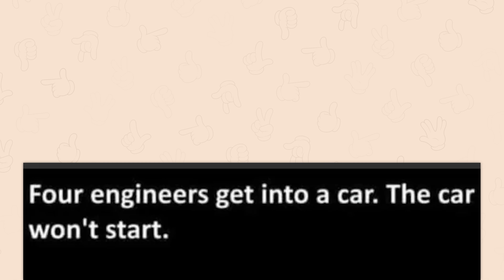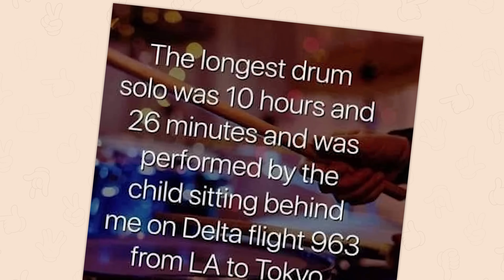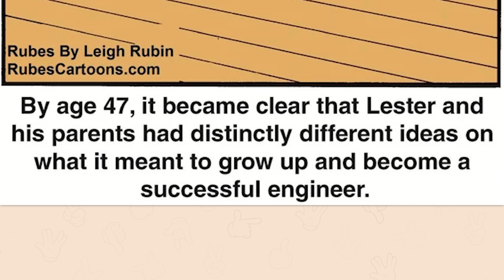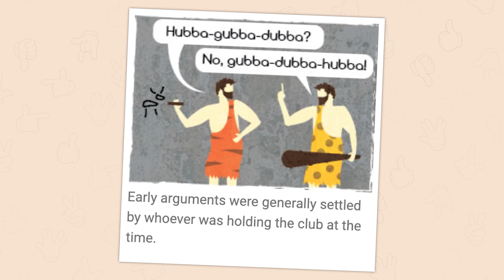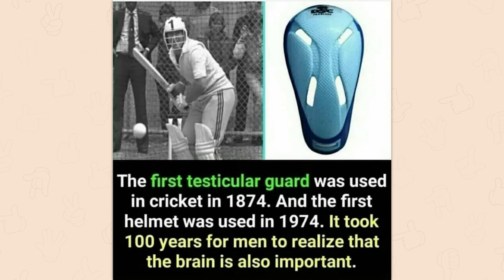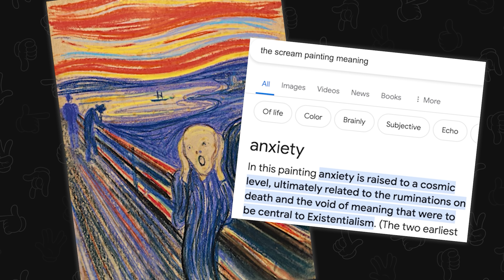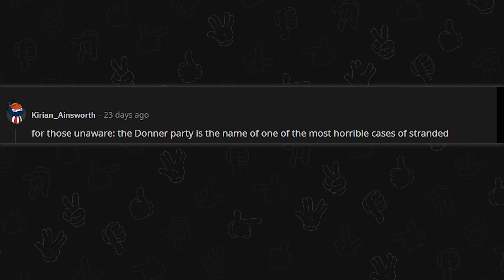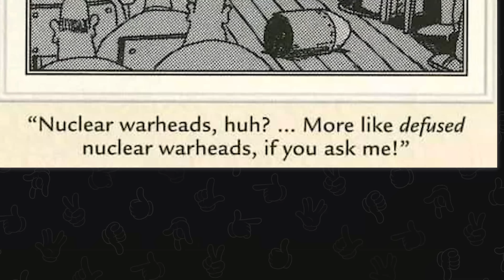THE BEST OF R/GOODBOOMERHUMOR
A compilation of our best videos on the top posts from r/Goodboomerhumor on Reddit. Video credits below.

00:00:00 Robin - r/Goodboomerhumor | he's behind me isn't he...
00:15:31 Damien - r/Goodboomerhumor | they are ghosts...get it?
00:29:31 Robin - r/Goodboomerhumor | kid speaking in iPhone.
00:40:41 Damien - Actually funny boomer comics
00:50:55 Robin - when boomers are actually funny